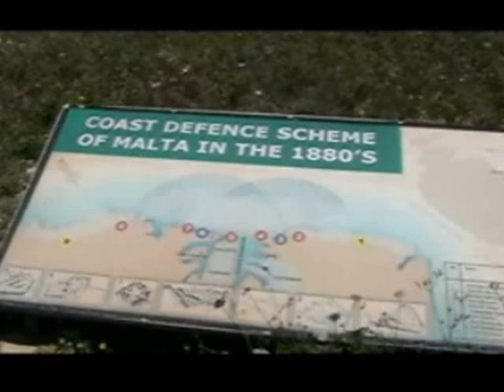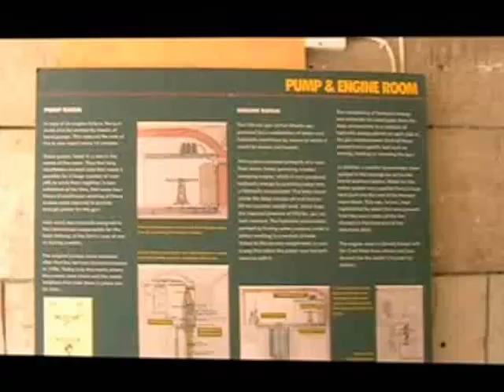FORT RINELLA MALTA